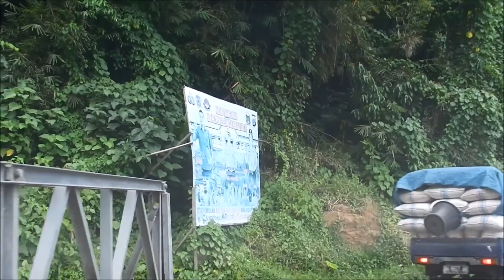Jalan yang berbukit dan berliku di jalur Manado-Minahasa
Perjalanan kali ini saya awali dari pusat kota Manado menuju Tomohon yang melalui jalan raya Manado-Minahasa. Jarak tempuh normal adalah 1.5 jam dari Manado, jalannyapun naik turun dan berbelok serta mulus. Dan yang paling memukau adalah ketika sampai di Tomohon dimana nampak Gunung Lokon yang sangat mempesona. Deretan rumah ini nampak sejajar dengan lereng Gunung Lokon.